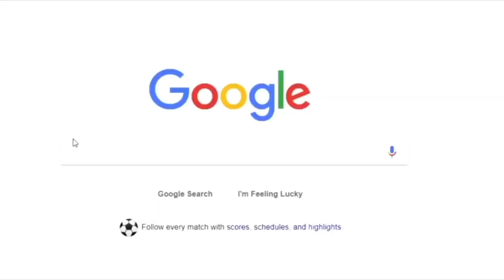PEW NEWS Poppy Harlow intro BASEBOOSTED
Pew news poppy Harlow